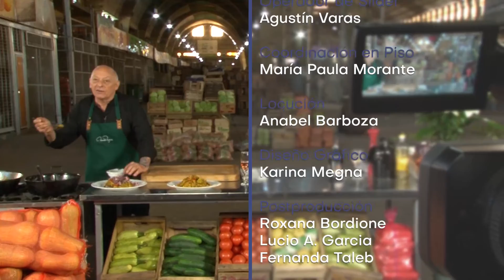Cocinando con Megna -T19- paella de vegetales